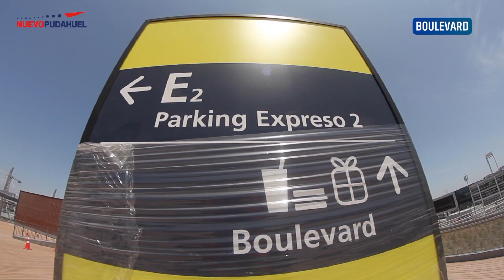Noticiero Nuevo Pudahuel Febrero - Mayo 2020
Descubre más acerca de los avances de construcción, iniciativas medioambientales, y nuevos destinos directos desde Santiago